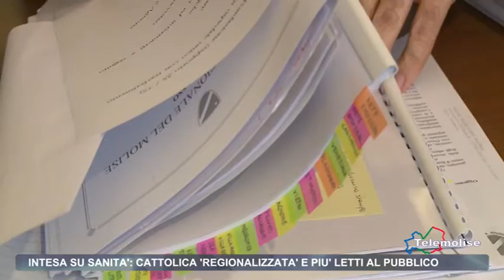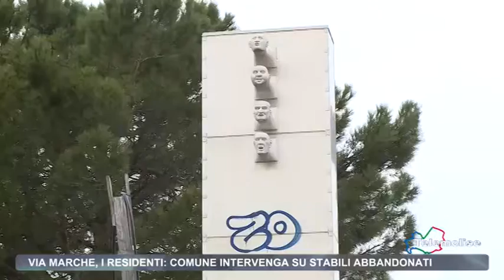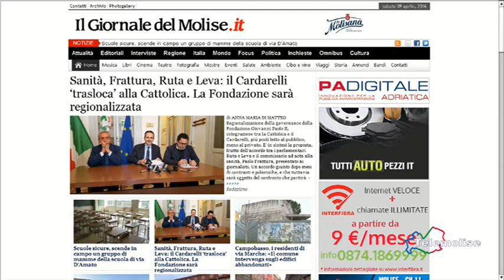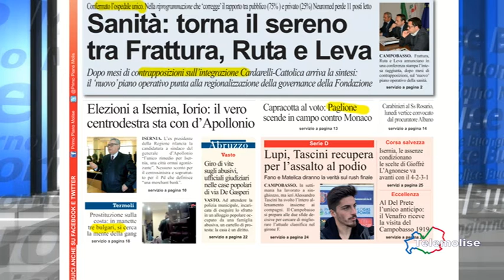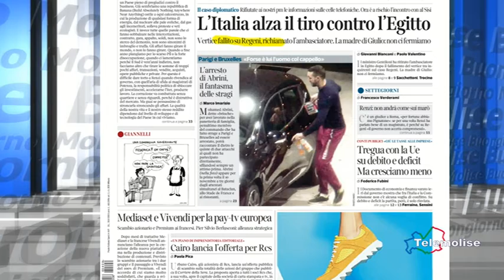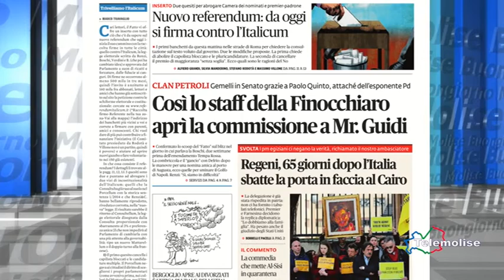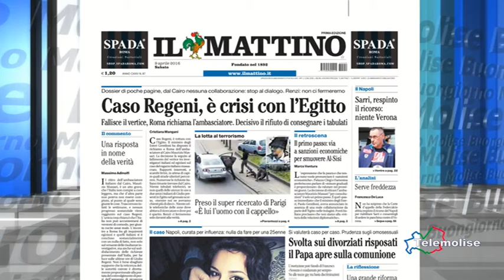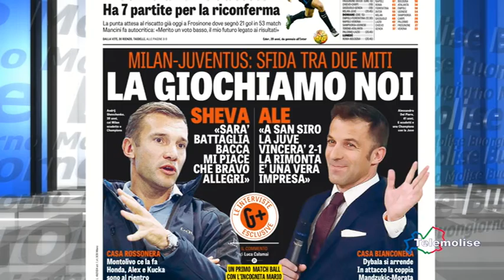Rassegna stampa - Telemolise - 09/04/2016